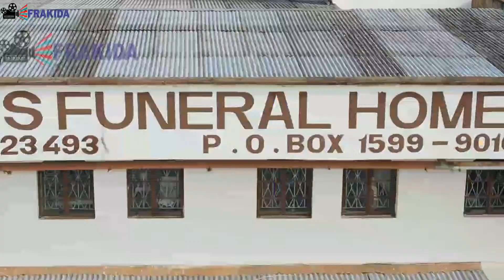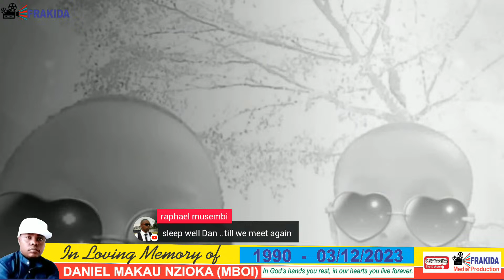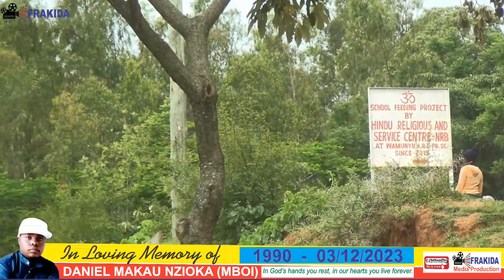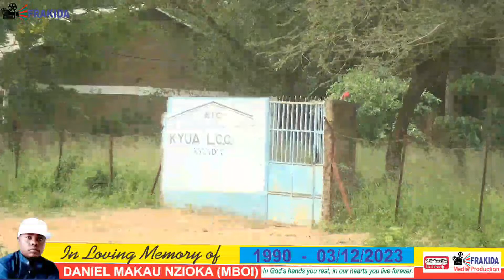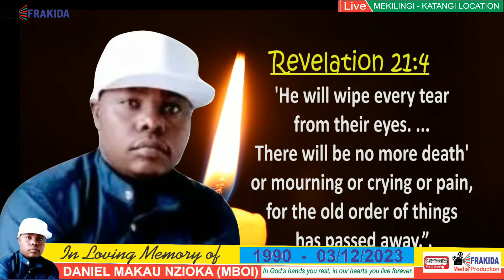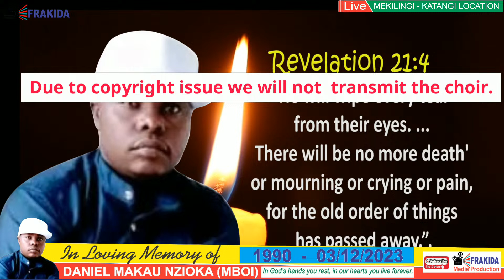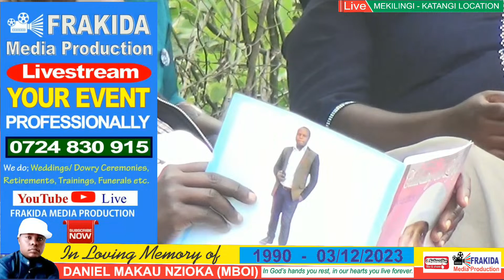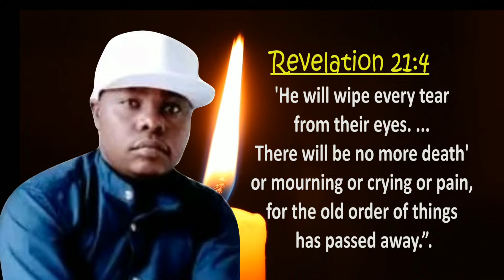CELEBRATING THE LIFE OF DANIEL MAKAU NZIOKA (MBOI)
EULOGY OF THE LATE DANIEL MAKAU NZIOKA
BIRTH AND FAMILY LIFE
The late Daniel Makau Nzioka (Mboi) was born in 1990 in Mekilingi Sub-location,
Katangi location, Yatta Sub-county, Machakos County. He was the second born of Mr.
Joshua Ngumbo and Josphine Nzioka. Mboi was brother to Phoebe Nduku, Faith
Mutheu and Amos Muema. His uncles are Moses Ngumbo, Peter Mutie, the late
Ngumbi, Muli, Stephen Ndeti , Moses Ndeti, Jeremiah Kising’u, Amos Kising’u among
others. His aunts are Florence Wambua, Annah Mwania, Elizabeth Mutiso, Juliana
Philip, Elizabeth Kyalo, Susan Wambua, JacintaMutunga, Mary Musyoki, Dorcas
Mumo, Colletta Nzisa, Annah Mukithya, Ruth Mutongoi, Elizabeth Musau, Salome
Musyoki, Everlyn Mutisya, Elizabeth Mulu and others . His cousins are Dennis,
Ndinda, Mumo, Muuo, Charity, David, Agnes, Sammy, Syokau, Wavinya, Mutunga,
Mutati, Annah, Cynthia, Mirriam, Faith, Dennis Mutisya, Muoki, James, Lucy, Mercy,
Brian, Cynthia Musau, Gideon, Joy and many others. He was uncle to Linet Ndinda.
EDUCATION
The late Daniel joined Mekilingi Primary School in 1998 and completed standard
eight in 2006. He joined Mulu Secondary School in 2007 and later transferred to
Ngelani Secondary School where he completed the form four course in 2010. Mboi
joined Nairobi Insititute of Business studies (N.I.B.S) in 2012 to 2015 where he did
his Diploma in Computer Engineering. He later joined Kenya Insitute of Highways &
Building Technology (K.I.H.B.T) and attained a certi